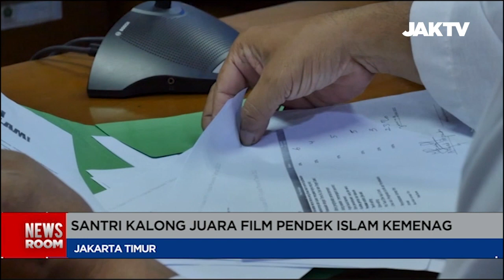Santri Kalong Juara Film Pendek Islam Kemenag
Kanwil Agama  Provinsi Jakarta Menggelar  rapat pleno penentuan juara kompetisi film pendek Islami tahun 2022, Dalam rapat pleno ini film pendek Santri Kalong menjadi Juara Satu.